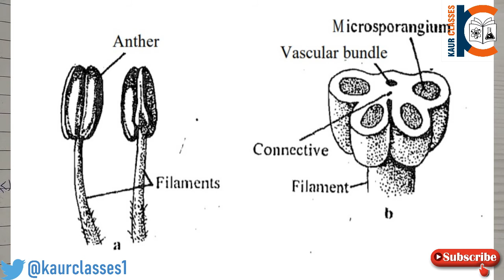LSE-13 | Part-1 | IGNOU Fully Solved Assignment | Jan 2021 to Dec 2021 | BSC | Plant Diversity-II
Ignou Solved Assignments | Assignments for BSC students |

Fully solved & Fully Explained assignments.

From this video you can solve the assignments of BSC course from IGNOU. Watch, learn & solve the assignment from here.

Pause the video to note down the solutions.

Follow this link to join my WhatsApp group for BSC (Group-1)
Follow this link to join my WhatsApp group for BSC (Group-2)
Follow this link to join my WhatsApp group for BSCG: